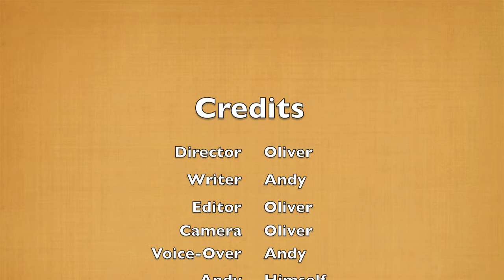Bacon Shampoo Ad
The first video from the team of Andy Parker and Oliver Mancebo